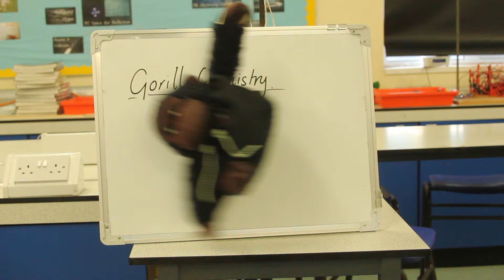Gorillas vs Kittens - Primrose Kitten - GCSE and A Level Chemistry and Physics Revision